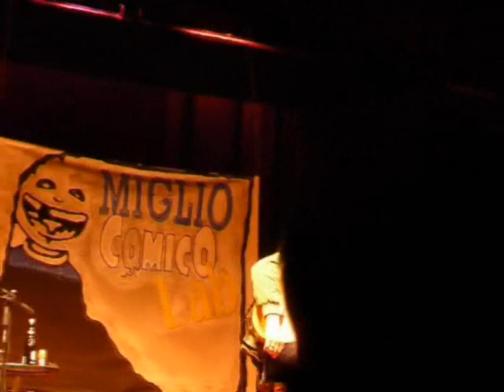MASSIMO MORSELLO MASSIMO MORSELLI GUCCINI1 PARODIA un vecchio e un bambino-MIGLIO COMICO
massimo morsello i nostri canti assassini massimo morselli zelig facebook politica berlusconi mussolini comunismo fascismo anarchia sexpistols calcio